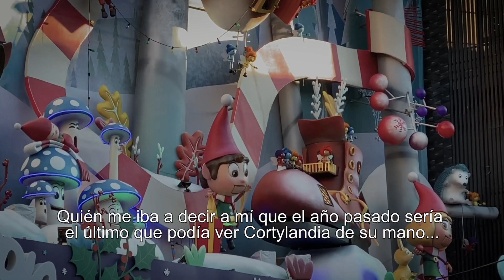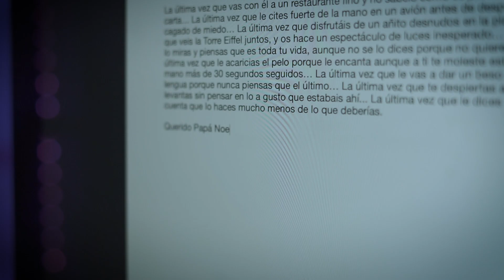El año de las últimas veces - Una carta de amor - Frewaska Channel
41 meses a veces no son suficientes... y tú, ¿qué le pides a Papá Noel?

No olvidéis seguirnos en nuestro Instagram!! 😊 Allí podréis ver contenido diario y muchas más cosas!! 📷 @Frewtwojota y @Oviaska